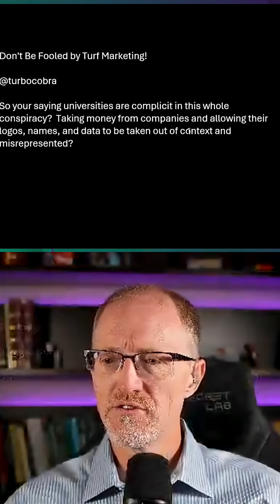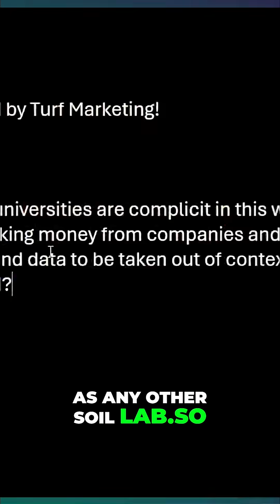Soil Testing Secrets: Universities & Revenue.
Universities may be complicit in misinterpreting soil tests, suggesting revenue generation influences their recommendations. He shares experiences from committee meetings where data was dismissed to maintain potassium recommendations.